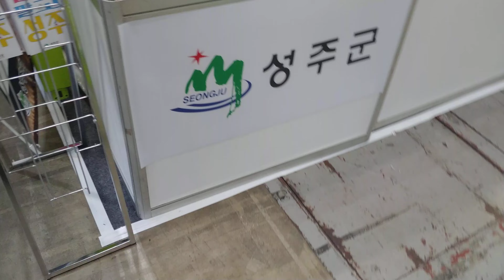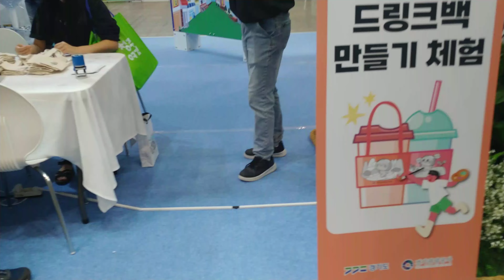KITS 2024 대한민국 국제관광박람회 - 일반관람